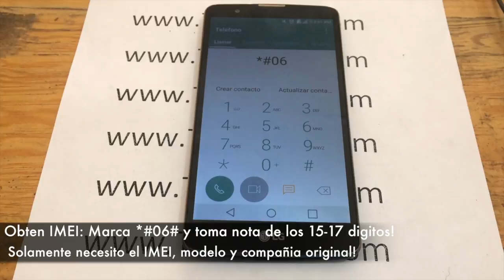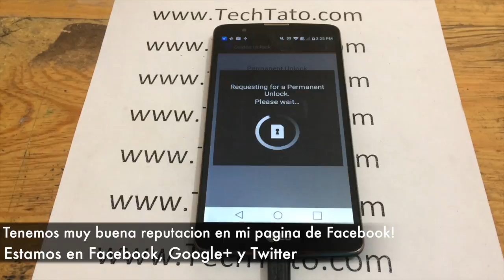Mi celular LG me dice desbloqueo fallido, se puede liberar aun? -techtato.com-